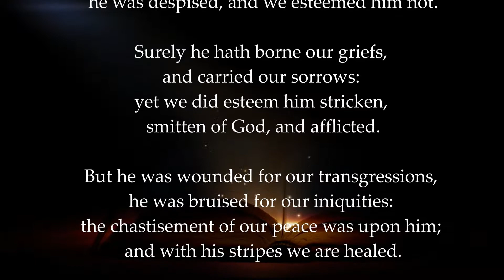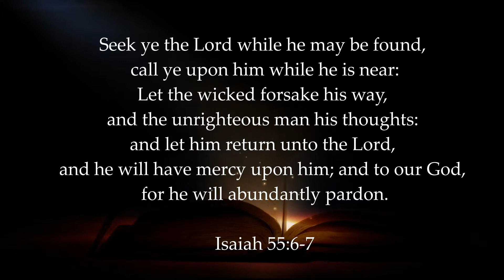He Was Wounded For Our Transgressions (Isaiah 53:3-7)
2 Corinthians 4:4
In whom the god of this world hath blinded the minds of them which believe not, lest the light of the glorious gospel of Christ, who is the image of God, should shine unto them.

Isaiah 5:20

2 Timothy 3:8
Now as Jannes and Jambres withstood Moses, so do these also resist the truth: men of corrupt minds, reprobate concerning the faith.

1 Corinthians 6:9-11
Or do you not know that the unrighteous will not inherit the kingdom of God? Do not be deceived: neither the sexually immoral, nor idolaters, nor adulterers, nor men who practice homosexuality, nor thieves, nor the greedy, nor drunkards, nor revilers, nor swindlers will inherit the kingdom of God. And such were some of you. But you were washed, you were sanctified, you were justified in the name of the Lord Jesus Christ and by the Spirit of our God.

Matthew 21:42
Jesus said to them, “Have you never read in the Scriptures:

this was the Lord's doing,
    and it is marvelous in our eyes’?

Ephesians 2:2
Wherein in time past ye walked according to the course of this world, according to the prince of the power of the air, the spirit that now worketh in the children of disobedience

2 Thessalonians 2:7
For the mystery of iniquity doth already work: only he who now letteth will let, until he be taken out of the way.

1 Corinthians 15:1-4
the gospel I preached to you, which you received, in which you stand, and by which you are being saved,
if you hold fast to the word I preached to you—unless you believed in vain.
For I delivered to you as of first importance what I also received: that Christ died for our sins
in accordance with the Scriptures, that he was buried, that he was raised on the third day in accordance with the Scriptures

Romans 10:13

Psalm 118:8
It is better to trust in the Lord than to put confidence in man.

John 3:3-6
Nicodemus saith unto him, How can a man be born when he is old? can he enter the second time into his mother's womb, and be born?
Jesus answered, Verily, verily, I say unto thee, Except a man be born of water and of the Spirit, he cannot enter into the kingdom of God.
That which is born of the flesh is flesh; and that which is born of the Spirit is spirit.

1 John 2:15-17
Do not love the world or the things in the world. If anyone loves the world, the love of the Father is not in him.
For all that is in the world—the desires of the flesh and the desires of the eyes and pride of life—is not from the Father but is from the world.
And the world is passing away along with its desires, but whoever does the will of God abides forever.